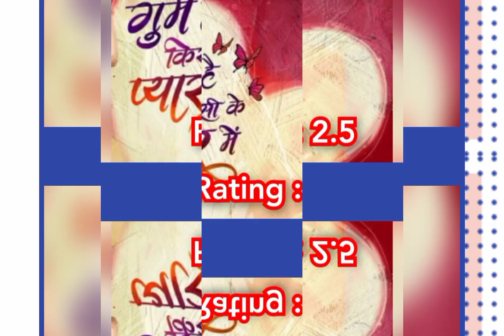Star Plus All Serial's BARC TRP Report Of The Week 48